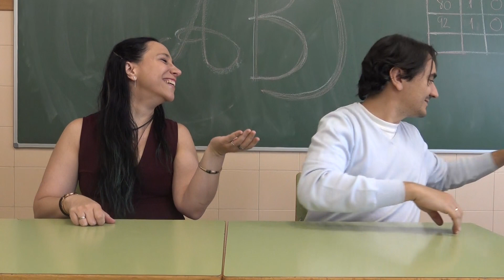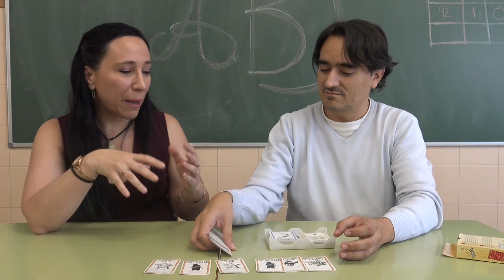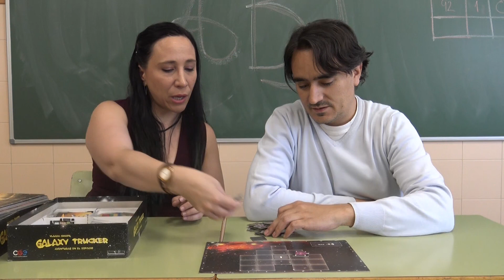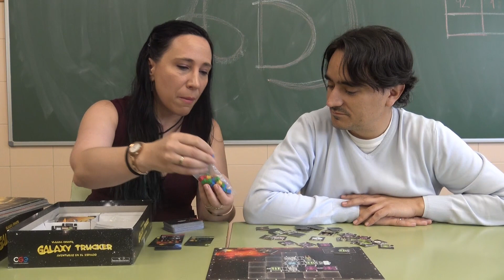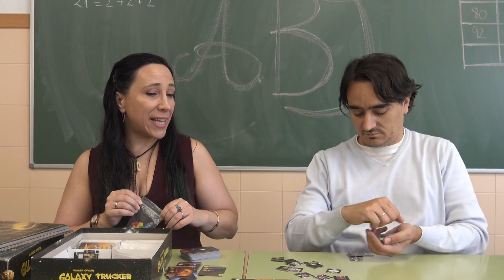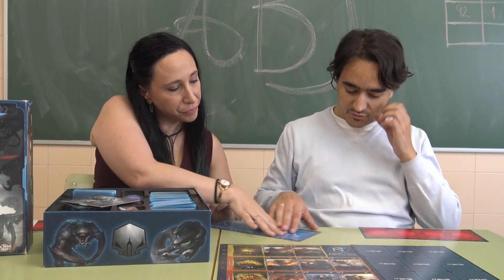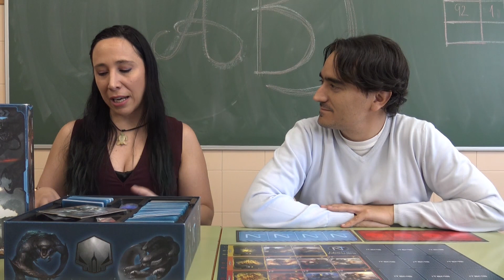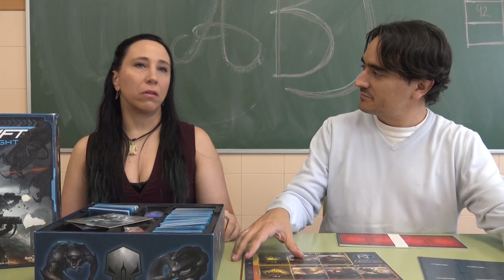ABJ: Juegos para trabajar la frustración (Parte I)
Marina y Chemi nos explican por qué es tan importante trabajar la frustración y cómo hacerlo a través del juego. ¡No os perdáis este interesante vídeo!

Podéis contactar con Marina de Santiago en:
Consulta: C/ Santa Engracia 25 Bajo derecha